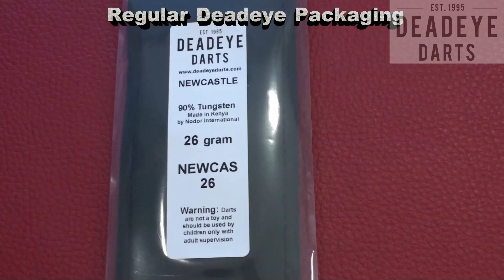Deadeye Newcastle PVD 26 gram 90% Tungsten Darts - Code NEWCAS26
YouTube review of the Deadeye Newcastle PVD 26 gram 90% Tungsten Darts - Code NEWCAS26 by Deadeye Darts